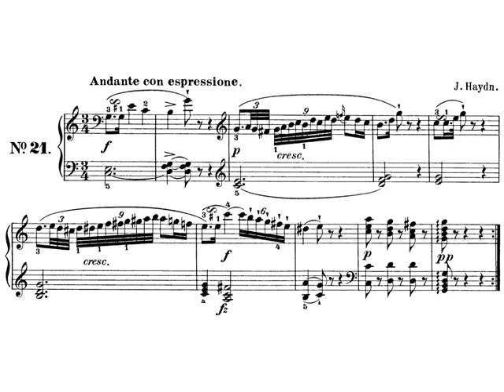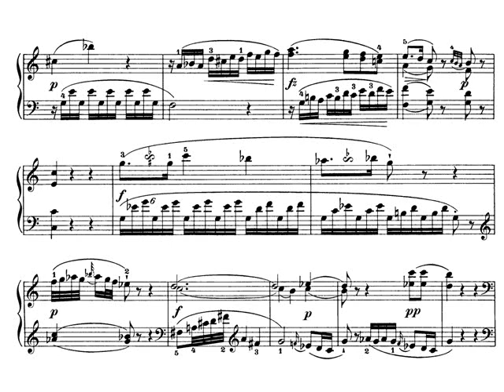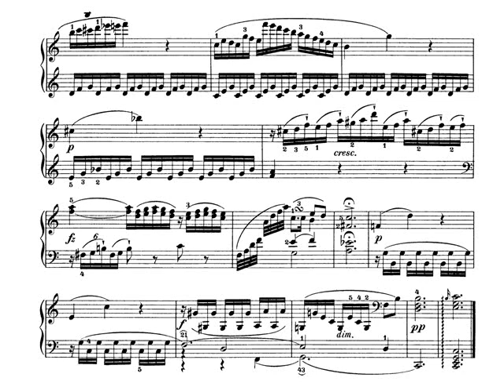J. Haydn. Sonata para piano nº 48 en do mayor I - Andante con espressione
J. Haydn. Sonata para piano nº 48 en do mayor I - Andante con espressione. Audición con partitura